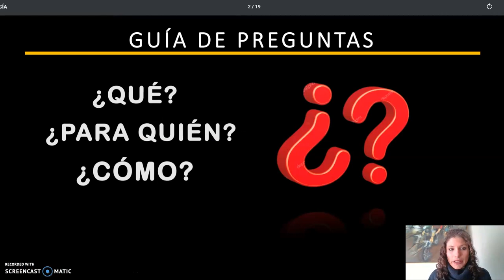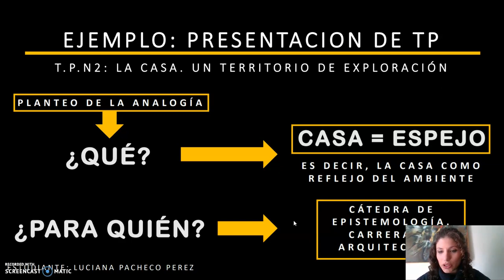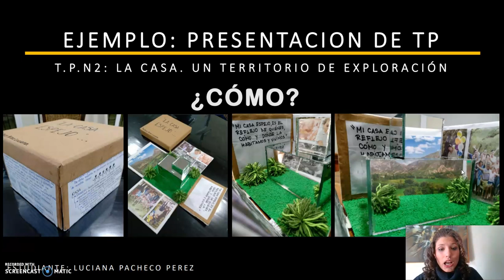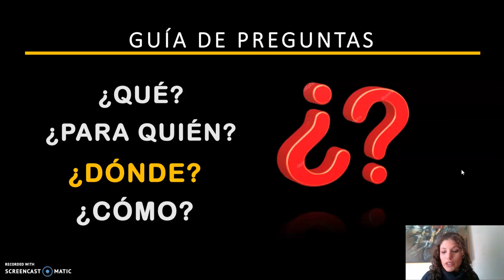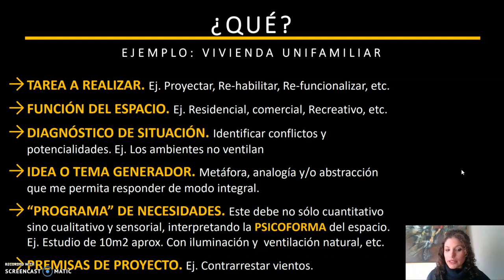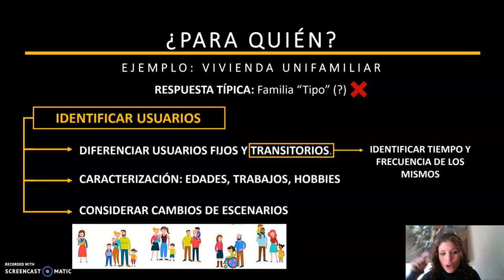TEORICO 14 - Tema 2. Metodología de taller. (PARTE 1)